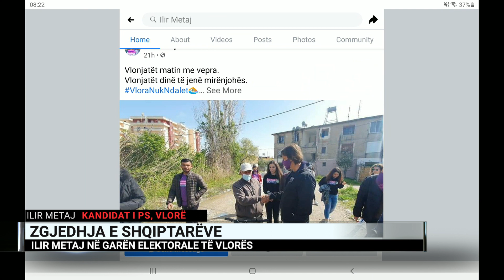Ilir Metaj, në garën elektorale të Vlorës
Kandidati i Partisë Socialiste, ishte në një lidhje direkte me studion e “Dita jonë”, në A2.